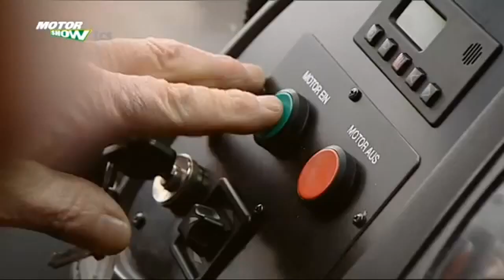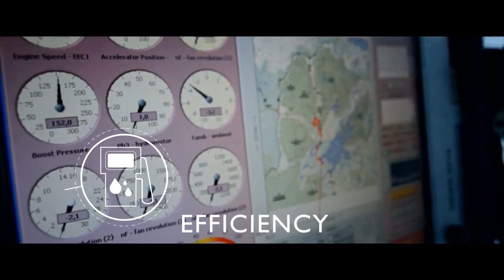Disco Modern Talking - Lonely drive Extreme alone travel nostalgia remix